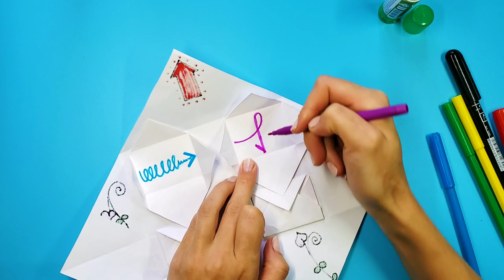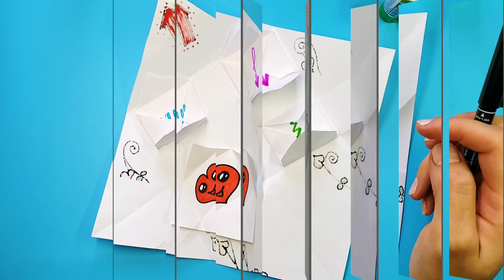DIY: A Simple Paper Envelope with a Surprising Secret / Gift for mom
Really very easy envelope for kids. You can do it at home from 2 papers and color with pen and pencils.
Present this paper envelope your Mom, or Dad. Or maybe your best friend.